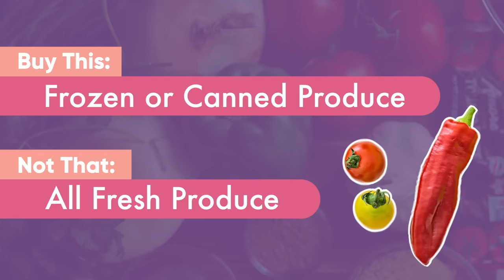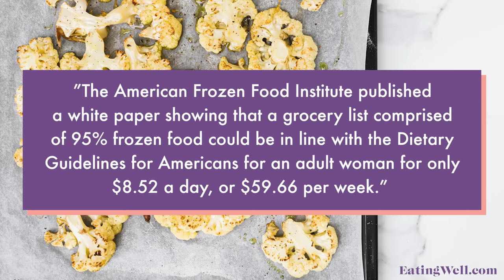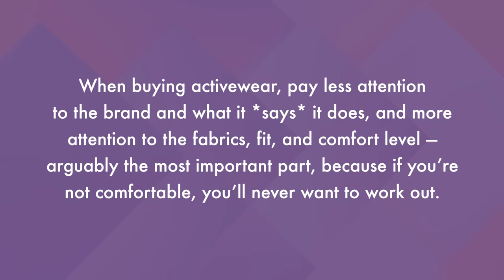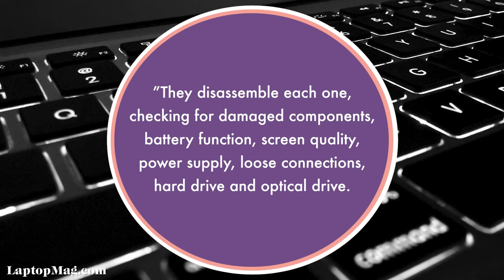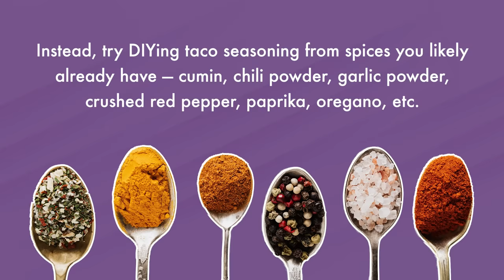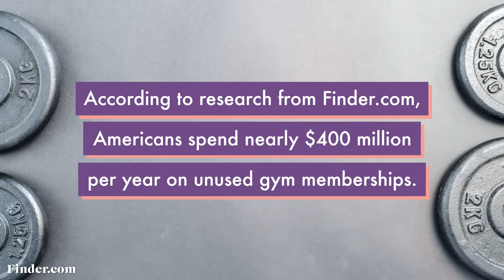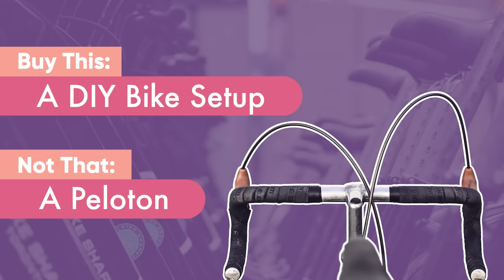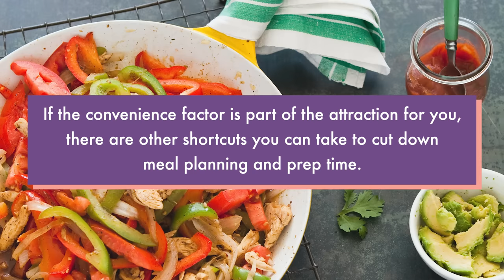Buy This, Not That: Groceries, Computers, Workouts, & More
Click here to pen up a Wealthfront investment account and get your first $5,000 managed for free.

In our second installment of "Buy This, Not That," Chelsea gives our recommendations for smarter places to put your spending money this winter, from DIY-ing a Peloton to making the most from your grocery budget.

The Financial Diet receives cash compensation from Wealthfront Advisers LLC (“Wealthfront Advisers”) for sponsored advertising materials. The Financial Diet a client and this is a paid testimonial. The Financial Diet and Wealthfront Advisers are not associated with one another and have no formal relationship outside of this arrangement. Nothing in this communication should be construed as a solicitation, offer, or recommendation, to buy or sell any security. Any links provided by The Financial Diet are not intended to imply that Wealthfront Advisers or its affiliates endorses, sponsors, promotes and/or is affiliated with the owners of or participants in those sites, or endorses any information contained on those sites, unless expressly stated otherwise. Investment management and advisory services are provided by Wealthfront, an SEC registered investment adviser. All investing involves risk, including the possible loss of money you invest, and past performance does not guarantee future performance.